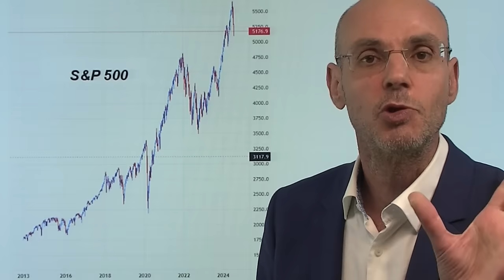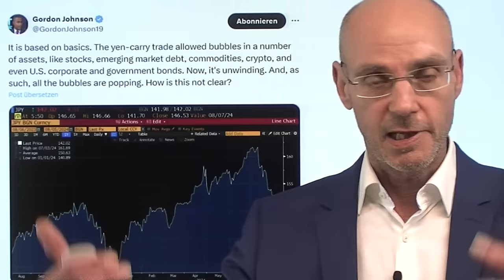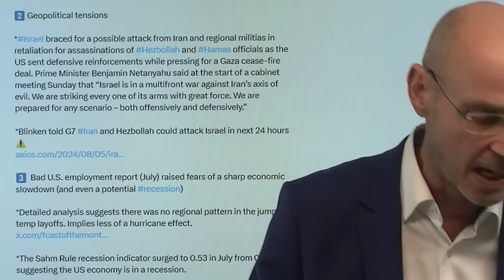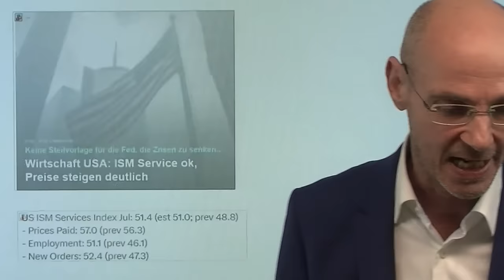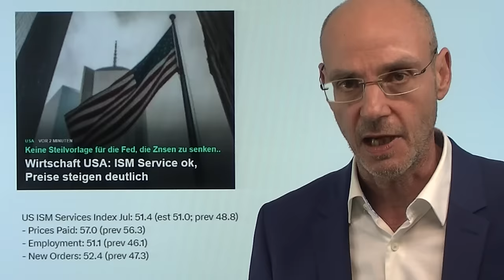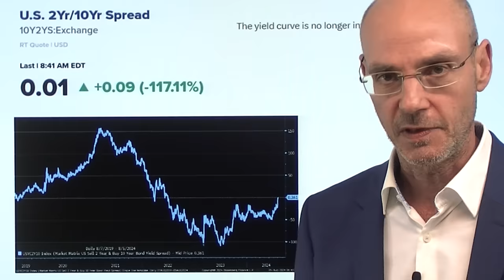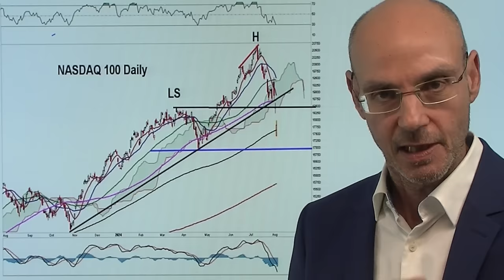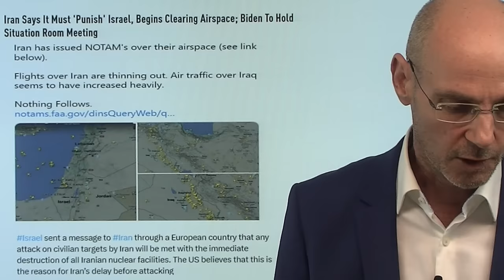Zinsen und Fed: Aktienmärkte betteln um Not-Senkung! Marktgeflüster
Hinweise aus Video:

1. Fed-Mitglied über Zinsen: Wir reagieren anders als die Märkte!

2. Goldpreis fällt aktuell im Aktiencrash – Experten erklären

Nach dem Nikkei-Crash "betteln" die Aktienmärkte um eine Not-Senkung der Zinsen um 0,5% durch die Fed - die das aber vermutlich nicht tun wird. Warum auch? Die heutigen ISM Service-Daten waren solide und dämpften damit die Rezessions-Sorgen, die Preiskomponente beim ISM steigt weiter und zeigt damit, dass die Inflation im Dienstleistungssektor nicht vorbei ist. Das dovishste aller Fed-Mitglieder, Goolsbee, warnte daher, dass die US-Notenbank nicht zu viel Gewicht auf die schwachen US-Arbeitsmarktdaten vom Freitag legen würde. Aber die Aktienmärkte erwarten Hilfe dennoch Hilfe von der Fed - sieht man sich aber  den Chart des US-Leitindex S&P 500 an, dann haben sich die Kurse in den letzten Jahren vervielfacht. Warum also soll die Fed die Zinsen senken, nur weil ein bißchen Luft aus der Blase entwichen ist?